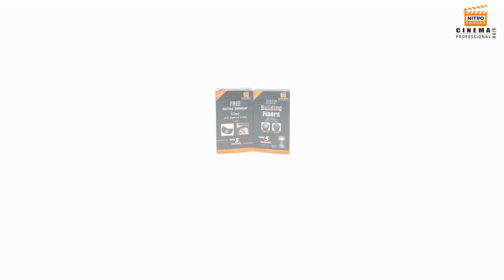مسحوق ألياف لتغطية الشعر الخفيف يجعل الشعر اكثر كثافة من نيترو كندا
مسحوق ألياف
 لتغطية الشعر الخفيف يجعل الشعر اكثر كثافة  من نيترو كندا
خلال 5 ثواني فقط
للرجال والنساء
 الخطوة الاولى؛ ضع كمية مناسبة من مسحوق الالياف على مناطق الشعر القليلة:
انزع غطاء القنينة ثم وجه راس القنينة بزاوية 45- درجة على الشعر الخفيف، بلطف حرك قنينة الالياف لينزل منها المسحوق حتى يتم تغطية المنطقة قليلة الشعر وتكون راضياً بان شعرك سوف يظهر اكثر كثافة وحجماً.
الخطوة الثانية؛ اضغط بأطراف أصابعك وبلطف على مسحوق الالياف ليتم توزيعه وخلطه مع بقية شعرك، هذه الخطوة سوف تساعد بظهور شعرك وكأنه طبيعي وغير قابل الملاحظة من قبل الغير.
هذا هو المطلوب!
عملياً فان شعرك الخفيف سوف يكون
غير بائن للعيان في خلال خطوتين فقط!